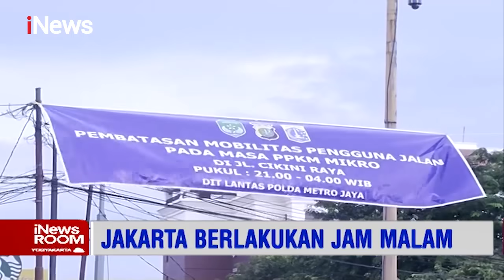COVID-19 Indonesia Tembus 2 Juta Kasus, Pemerintah Berlakukan Penyekatan - iNews Room 21/06